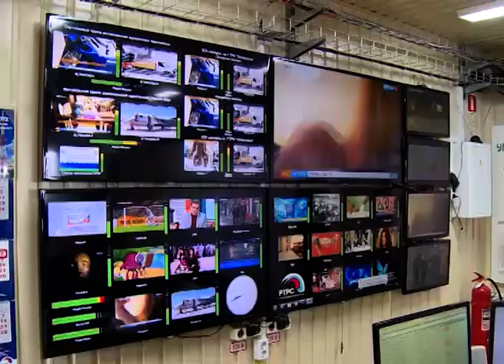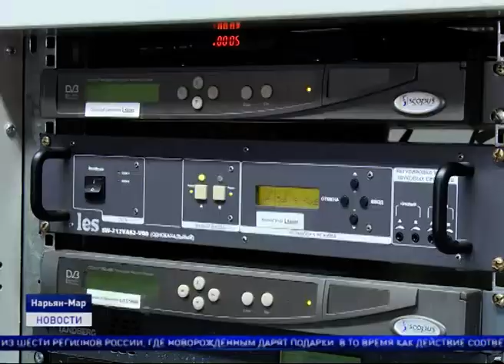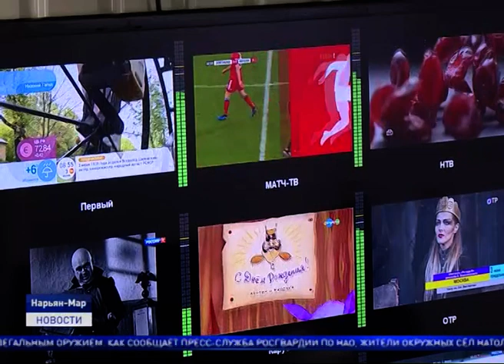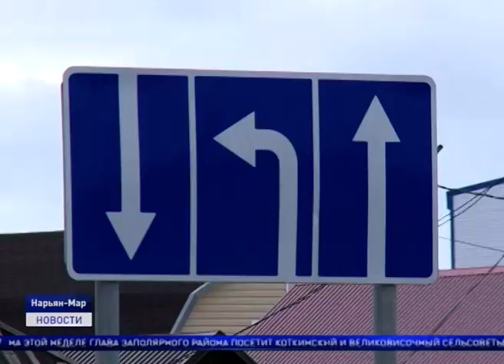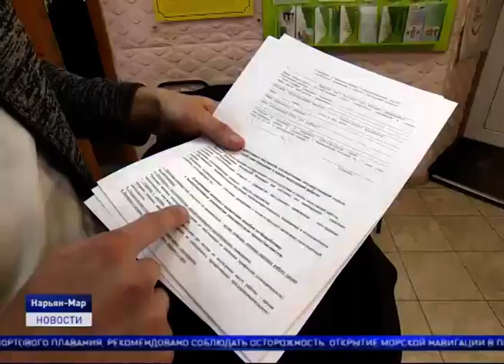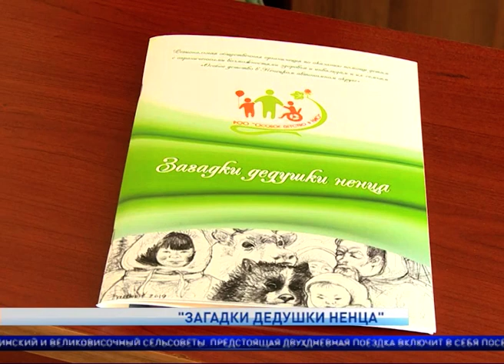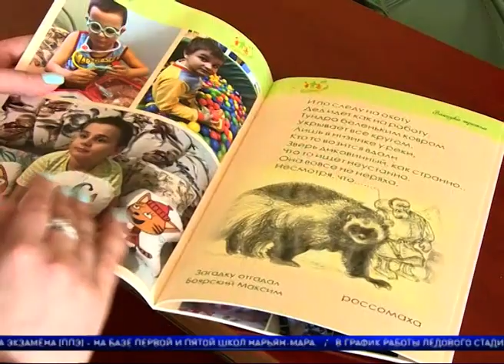Новости Ненецкого округа от 03.06.2019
Телевидение высокого качества в действии. Ненецкий округ перешёл на цифровое телевещание.

Почти 90% окружных дорог приведут в нормативное состояние.

Секрет крепких семейных отношений от победителей конкурса «Семья года». В Нарьян-Маре подвели итоги регионального этапа конкурса.